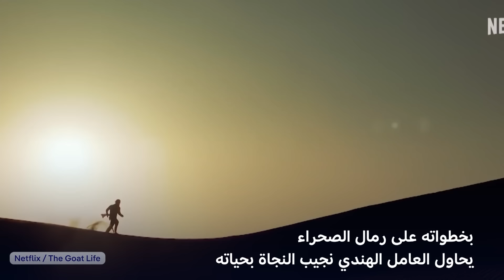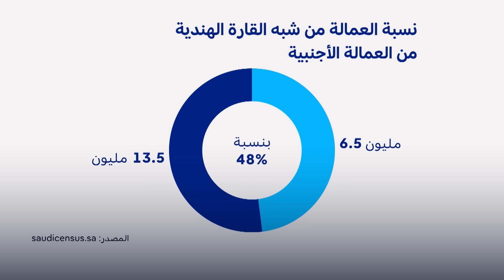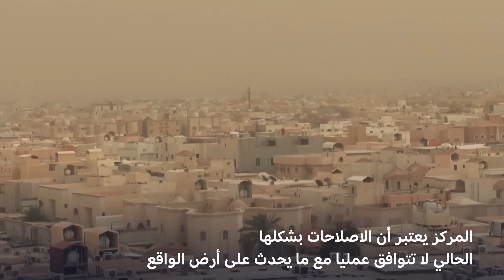"حياة الماعز"... فيلم هندي يحرج السعودية | المسائية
استمرار الجدل حول فيلم "حياة الماعز" الهندي الذي يتناول وضعية العمالة الأجنبية ونظام الكفيل في السعودية ويثير موجة غضب في المملكة.. ماذا وراء هذا الجدل والغضب؟ وأي تداعيات على علاقات الرياض مع نيودلهي؟